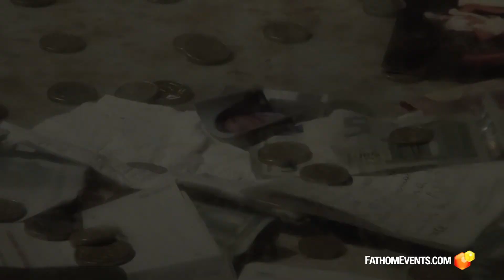FATHOM TRAILER SAINT MICHAEL MEET THE ANGEL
An inspiring documentary about the role of St Michael and other Holy Angels not just in scripture but also how they interact with us daily. In addition, Religious experts from different parts of the world, discuss Saint Michael from a Religious, Historical and Cultural point of view.